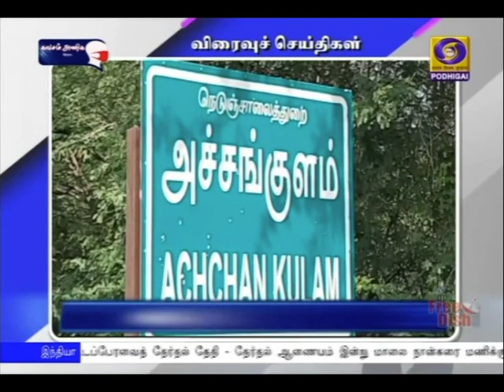பொதிகை பிற்பகல் 2.00 மணி விரைவுச் செய்திகள் [26.02.2021]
1) குறைதீர்ப்பு உதவி அழைப்பு மையத்தில் ஆய்வு

2)  8 பேர் கொண்ட மத்திய குழு ஆய்வு

3)  விசாரணை துரிதப்படுத்தப்படுகிறது

4) திட்டப்பணிகள் தொடக்கம்

5) தெற்கு ரயில்வே அறிவிப்பு